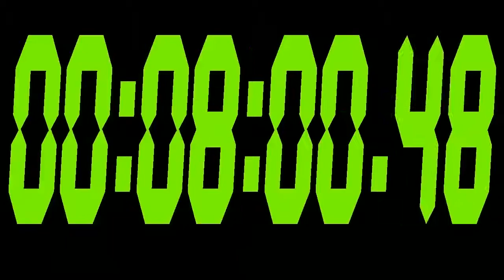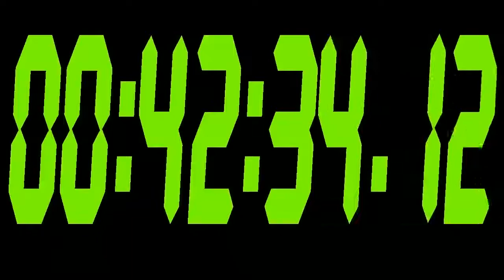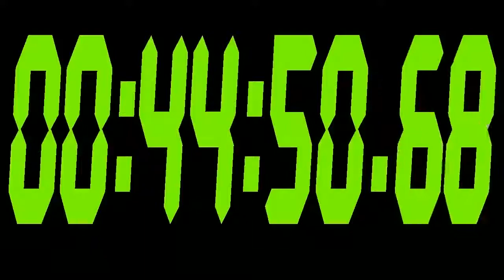#314 45 Minute Stopwatch with black bacground and green digits 720p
45 Minute Stopwatch with black bacground and green digits 720p

Animated digital 45 Minute Stopwatch with black bacground and green digits 720p.